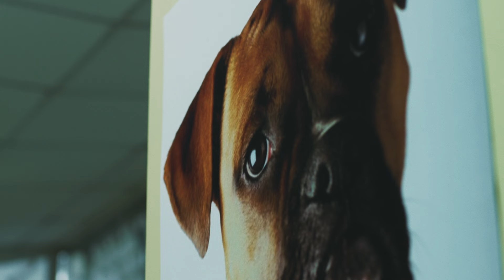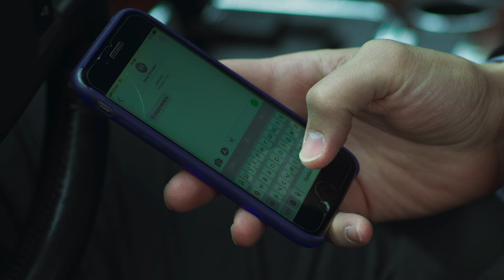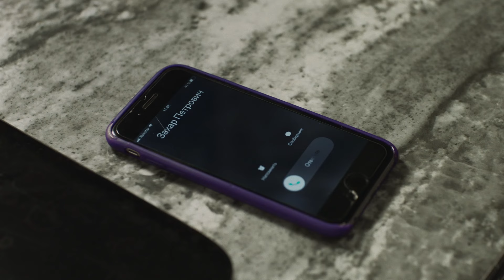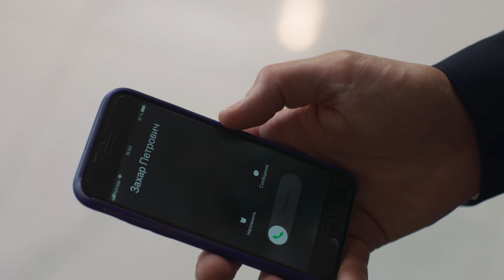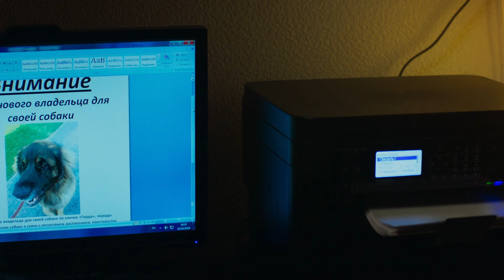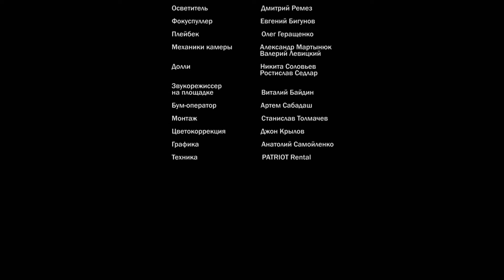Sasha has given up everything for family, but now her life falls apart. YEAR OF THE DOG. EPISODE 1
Sasha forgot about her diploma in law for many years in order to be a loving wife and housewife. Her meaning of life is her husband Kostya and their dog Gerda. But the imaginary happiness collapses one day, when a strange girl comes to the apartment, and her husband throws Sasha out of the threshold...

Directed by Anton Goyda
Screenwriter - Maria Rozhdestvenskaya
Cameraman - Sergei Golovashchuk
Composer - Alexander Cherny
Artist - Dmitry Ivanchenko
Producers - Sergey Baranov, Igor Volkov

Actors
Dana Abyzova, Konstantin Oktyabrsky, Anton Batyrev, Tatiana Malkova, Ksenia Nikolaeva, Alexander Zadneprovsky, Igor Portyanko, Vyacheslav Dudko